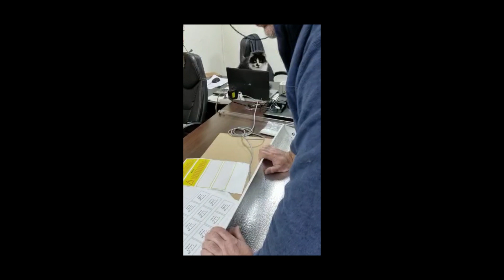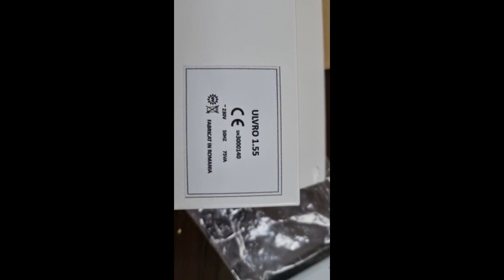Like a boss cat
Va multumesc frumos pentru sustinere !